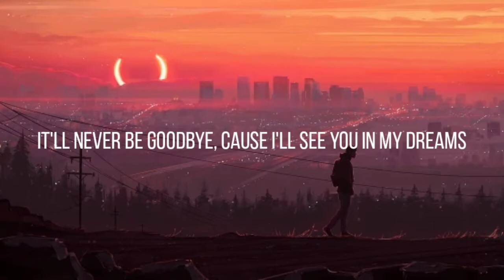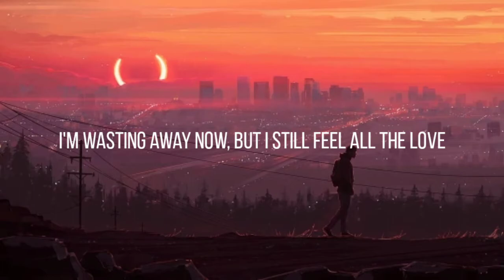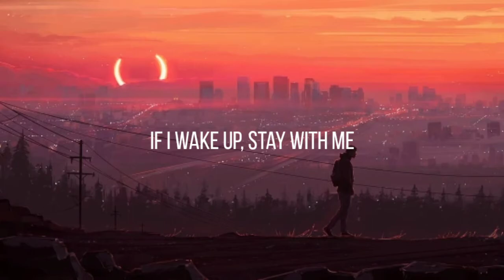DOLF & Weird Genius - Dreams ft. Rochelle (Lyrics)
DOLF.
WEIRD GENIUS.
ROCHELLE.
DREAMS.

Lyrics

[Verse 1: Rochelle]
I don't have to say goodbye, when I'll see you in my dreams
Like the warmest summer wind, I feel you in the breeze
It'll never be goodbye, cause I'll see you in my dreams
So until later, in my dreams

[Hook: Rochelle]
I sleep through the days now, just in case you might show up
I'm wasting away now, but I still feel all the love
If I wake up, stay with me
I sleep through the days now, just to see you in my dreams

[Verse 2: Rochelle]
Came to me again last night, to say it's okay to breathe
Take it slow take it easy, and take all the time you need
You won't need to close your eyes, when I hold you in my wings
So until later, in my dream